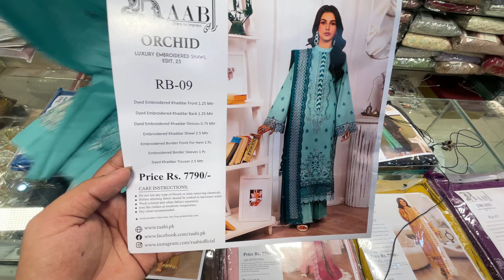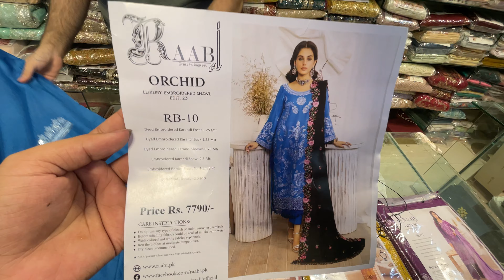Raabi Luxury Winter | Pashmina Exclusive Shawls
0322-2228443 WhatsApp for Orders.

Join this Whatsapp group for Latest updates of Original Brands.